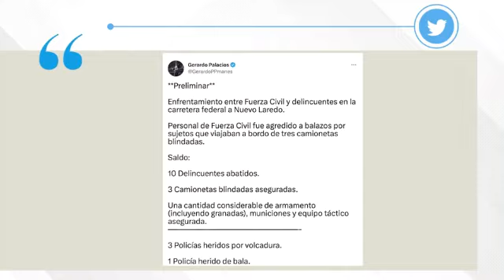10 muertos y 4 heridos deja enfrentamiento entre Fuerza Civil y presuntos delincuentes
Los policías estatales fueron agredidos a balazos por sujetos que viajaban en tres camionetas blindadas